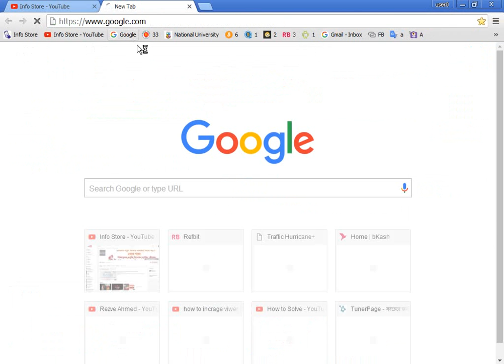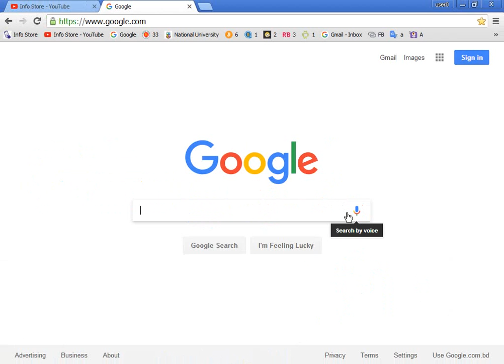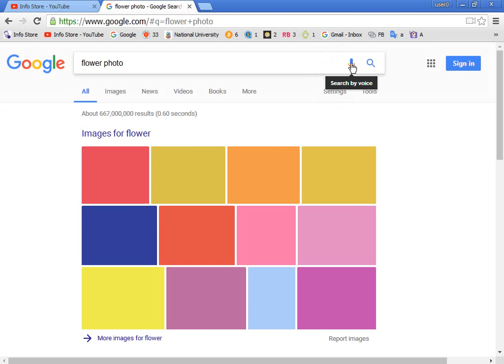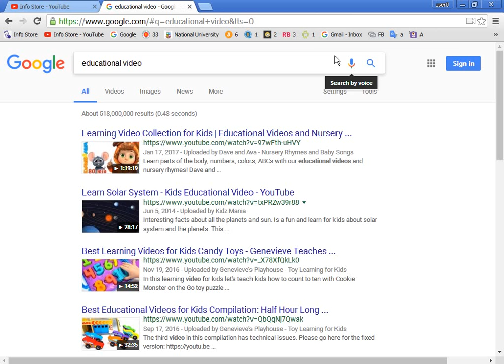কথা দিয়ে খুজুন ইন্টারনেটে মোবাইল ও কম্পিউটার টিপস surch by voice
Dear viewer
আজকের বিষয়
কথা দিয়ে খুজুন আপনার প্রয়োজনীয় সকল ইন্টারনেট তথ্য মোবাইল ও কম্পিউটার টিপস surch by voice

We always want to present you with new videos. Want to hear your response.